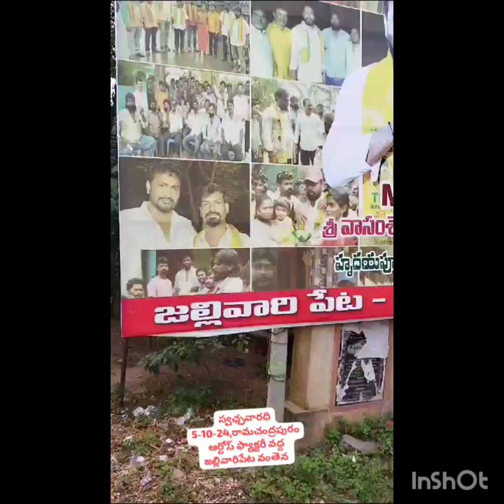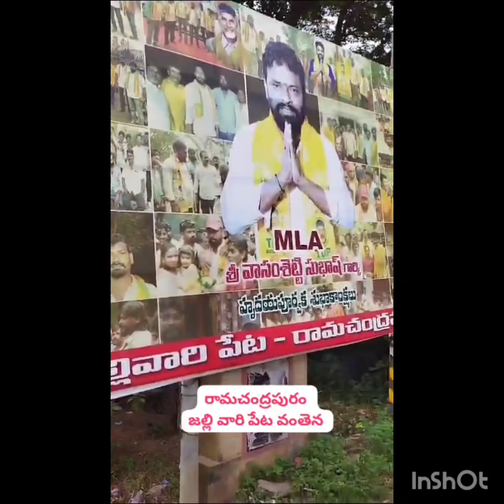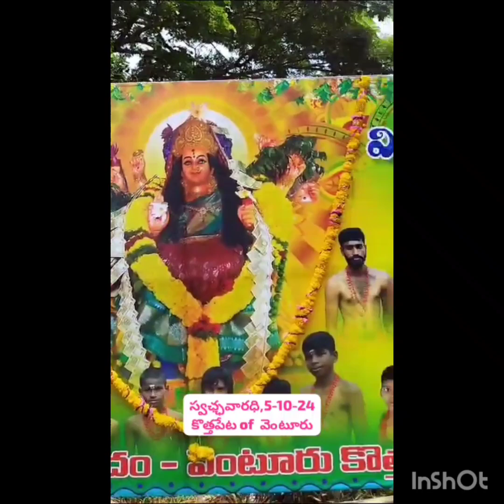స్వఛ్ఛవారధి Day-4(5-10-23) రామచంద్రపురం జల్లివారిపేట , ముచ్చుమిల్లి, వెంటూరు కొత్తపేట వంతెనల శుభ్రం